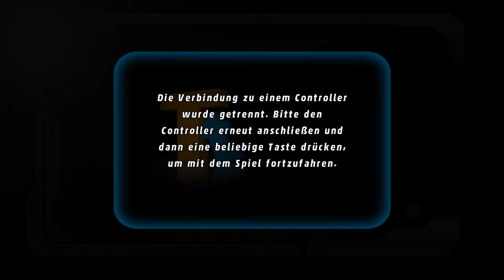#52 LEGO MARVEL SUPER HEROES | Der SPACE-TYP mit den COOLEN HUT | [HD] [DE]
Wir spielen LEGO MARVEL SUPER HEROES. Das fantastische Puzzle-Jump and Run von Travellers Tales aus dem Jahre 2013, in den wir unter ca. 150 Marvel-Helden wählen können, um das LEGO Marvel-Universum zu retten.

Jetzt geht es um alles. Doctor Doom hat mit der Hilfe von Loki in der Zeit, als wir Magneto bekämpft haben, eine Superwaffe gebaut. Für die er die kosmischen Steine verwendet hatte, die der Silver Surfer verloren hatte. Doch wie man es bei Loki gewohnt ist (außer für Thor. Der vergisst das immer), fällt er seinen Verbündeten in den Rücken.

Spiel: LEGO Marvel Super Heroes
Entwickler und Publisher: Travellers Tales | Warner Bros. Interactive Entertainment Inc.
Veröffentlichung: 2013
Plattform: PC
Genre: Jump and Run / Puzzle
Altersfreigabe: USK 6
Spielmodus: Einzelspieler
Geschätzte Spieldauer: ca. 5 Std.